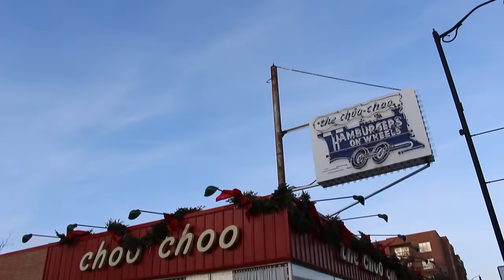Thyfault Time: The Choo Choo Restaurant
I thought I would go visit a little diner that I ate at as a kid. The Choo Choo Restaurant is located on 600 Lee St. in Des Plaines, IL.